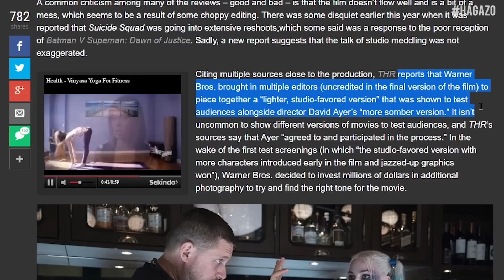Esquadrão Suicida / Suicide Squad - O Que Achei do Filme? (Sem Spoilers)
O que achei de Suicide Squad / Esquadrão Suicida, novo filme da DC nos cinemas (sem spoilers)? Mais Vídeos de notícias e opiniões